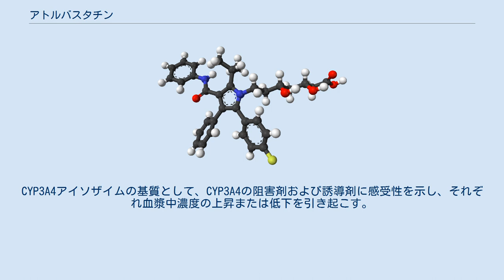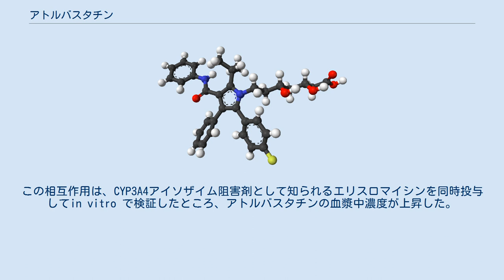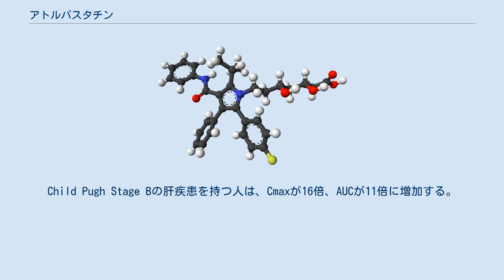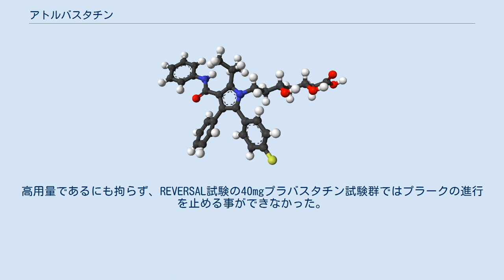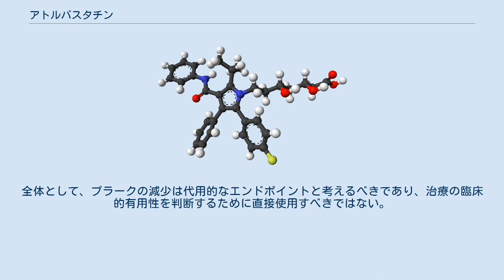アトルバスタチン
アトルバスタチン（Atorvastatin）は、リピトール（Lipitor）などの商品名で販売されている高リスクの心血管疾患の予防と異常な脂質レベルの治療に用いられるスタチン薬である。
スタチンは、心血管疾患の予防の一次治療に用いられる医薬品である。
投与法は経口である。
 一般的な副作用には、関節痛、下痢、胸やけ、吐き気、筋肉痛などがあげられる。
重度の副作用には、横紋筋融解症、肝臓障害、糖尿病などがあげられる。
妊娠中の人への投与により胎児に害を及ぼす可能性がある。
 すべてのスタチンと同様に、アトルバスタチンの作用機序は、肝臓でのコレステロールの生成するために働く酵素であるHMG-CoAレダクターゼを阻害することによって効果がある。
 アトルバスタチンは1986年に特許認可され、1996年に米国で医薬品として承認された。
日本では2000年3月に承認された。
後発医薬品として入手でき、比較的に低価格で購入できる。
 アトルバスタチンの主な用途は、脂質異常症の治療と心血管疾患の予防である。
 脂質異常症 心血管疾患 重大な副作用は、 である。
 5%以上の患者に、AST上昇、ALT上昇、γ-GTP上昇、CK上昇、テストステロン低下が発現する。
 2型糖尿病は極少数の患者に認められ、すべてのスタチン系薬剤のクラス効果としては珍しいものである。
しかし、致命的および非致命的な脳卒中、致命的な冠動脈疾患、ならびに非致命的な心筋梗塞を予防するスタチン治療の効果は大きい。
殆どの患者にとって、スタチン治療の利点は、糖尿病発症のリスクを遥かに上回っている。
最近のメタアナリシスでは、255人の患者にスタチンを4年間投与する毎に、主要な冠動脈イベントが5.4件減少し、新たに糖尿病を発症したのは1件のみであった。
 クレアチンキナーゼ（CK、別名CPK）の上昇を伴うミオパチーと横紋筋融解症が最も重篤な副作用であり、アトルバスタチン服用者の1万人年あたり2.3～9.1人の割合でまれに発生する。
前述のように、このような症状が出た場合は、アトルバスタチンを直ちに中止しなければならない。
 持続的な肝酵素異常（肝トランスアミナーゼの上昇）が報告されている。
プラセボではなくアトルバスタチン10mg-80mgを投与した人の0.5%に正常値の3倍の上昇が記録された。
アトルバスタチン投与開始前に臨床検査で肝機能を評価し、その後も臨床的に必要に応じて繰り返す事が推奨されている。
アトルバスタチン服用中に重篤な肝機能障害の証拠が得られた場合は、肝機能障害の原因が明らかになるまで服用を中止し、再開してはならない。
他の原因が見つからない場合は、アトルバスタチンを永久に中止すべきである。
 フィブラート系薬剤は、重度または難治性の混合型高脂血症に対して、スタチン系薬剤との併用または単剤で使用する事ができる薬剤群である。
アトルバスタチンとフィブラート系薬剤（ゲムフィブロジル、フェノフィブラートなど）を併用すると、ミオパチーや横紋筋融解症のリスクが高まる可能性がある。
 アトルバスタチンとイトラコナゾール、テリスロマイシン、ボリコナゾールなどのCYP3A4阻害剤の何れかとの併用により、アトルバスタチンの血中濃度が上昇し、副作用が生じる可能性がある。
これは、ジルチアゼム、エリスロマイシン、フルコナゾール、ケトコナゾール、クラリスロマイシン、シクロスポリン、プロテアーゼ阻害薬、ベラパミルなどのCYP3A4阻害剤では起こりにくく、アミオダロンやアプレピタントなどのCYP3A4阻害剤では稀にしか起こらない。
CYP3A4誘導剤であるボセンタン、ホスフェニトイン、フェニトインがアトルバスタチンの血漿中濃度を低下させる事がよくある。
しかし、極稀に、同じくCYP3A4誘導剤であるバルビツール酸塩、カルバマゼピン、エファビレンツ、ネビラピン、オクスカルバゼピン、リファンピシン、リファマイシンがアトルバスタチンの血中濃度を低下させる事がある。
経口避妊薬を併用している場合。
ノルエチステロンとエチニルエストラジオールのAUC値が増加する。
アトルバスタチンを服用している女性が経口避妊薬を選択する際には、これらの増加を考慮する必要がある。
 制酸薬は、まれにスタチン系薬剤の血漿中濃度を低下させる事があるが、LDL-C低下作用には影響しない。
 また、ナイアシンはミオパチーや横紋筋融解症のリスクを高める事が確認されている。
 また、スタチン系薬剤...